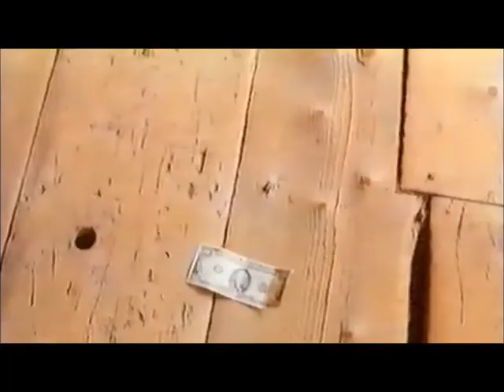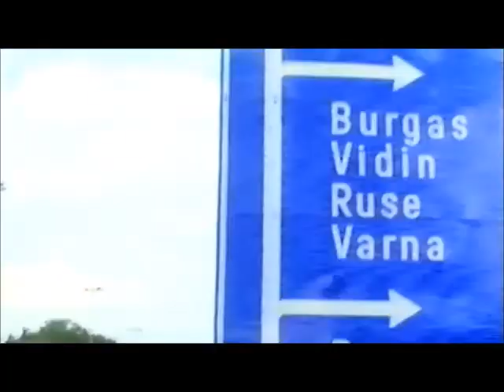Joel Joan a Rosita, please !